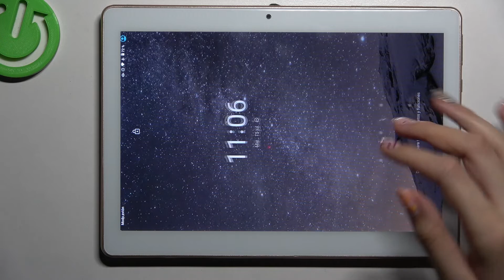Cómo forzar el reinicio o apagado en un TOSCIDO X109 congelado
¡Hola! Hoy te presentamos cómo forzar el reinicio de tu celular TOSCIDO X109 si se ha congelado y no responde. Descubre con nosotros cómo forzar el apagado de tu TOSCIDO X109 en unos pocos pasos. ¡Nada más fácil!

¿Cómo apagar un TOSCIDO X109? ¿Cómo forzar un reinicio de TOSCIDO X109? ¿Cómo reiniciar un TOSCIDO X109? ¿Cómo forzar un apagado en TOSCIDO X109? ¿Qué hacer si se congela mi TOSCIDO X109?